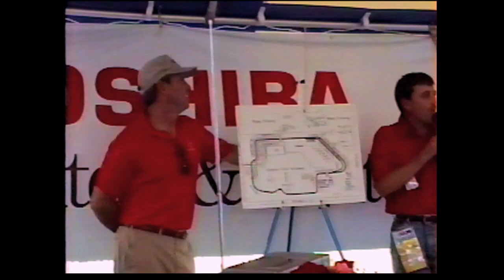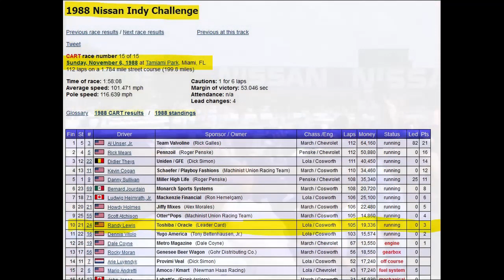#16 A Day at the races 1988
Nissan Indy Challenge. We are guests of Toshiba who sponsored Randy Lewis to drive their car.